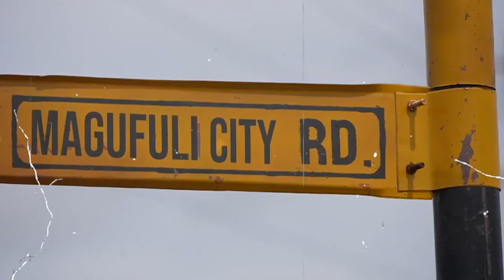Miaka Miwili ya Shujaa Rais John Pombe Magufuli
Ni miaka miwili tangu kufariki kwa Rais wa awamu ya tano John Pombe Magufuli ambapo Spesho Kabwanga anatupitisha katika kumbukizi yake